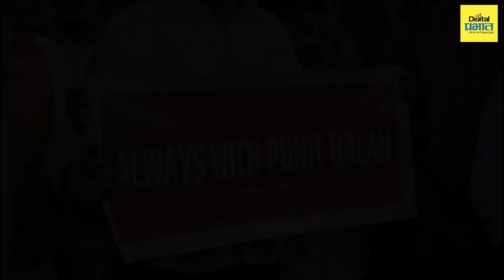पुनीत बालन यांच्या समर्थनार्थ पुण्यातील गणपती मंडळे मैदानात…